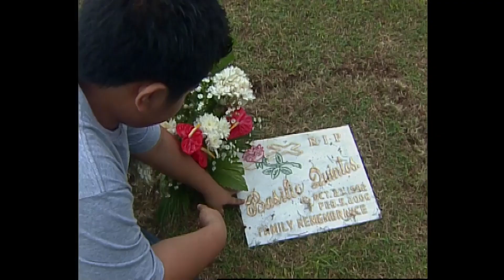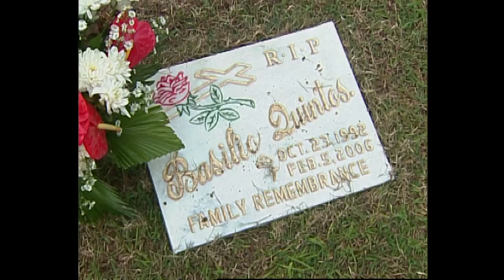Dodong makes Harry surrender | Mga Anghel Na Walang Langit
Dodong (Carl John Barrameda) makes Harry (John Regala) surrender.